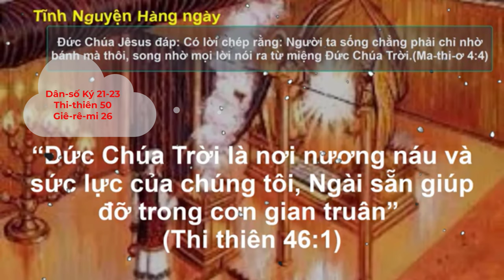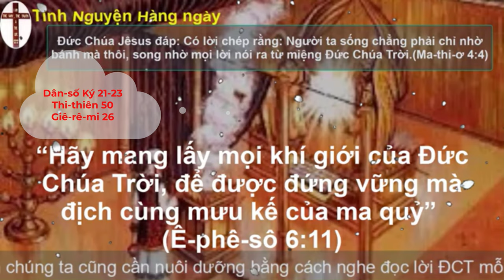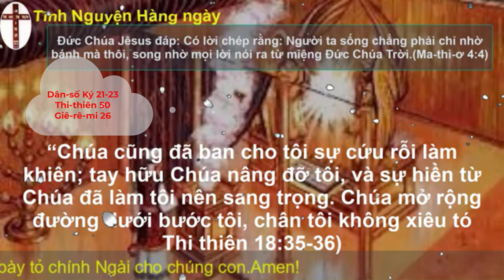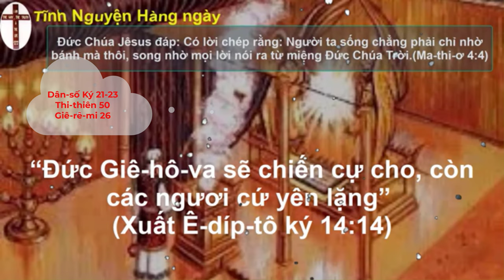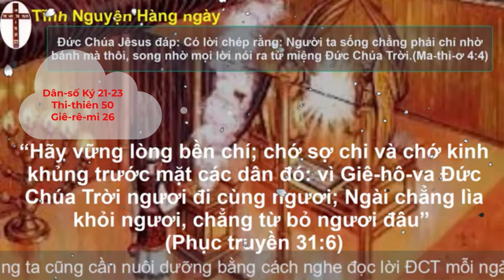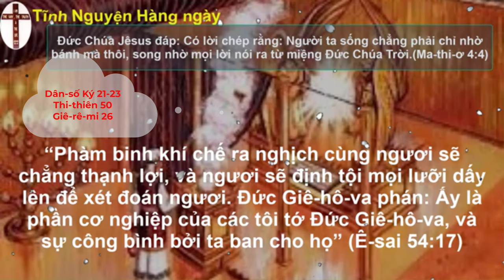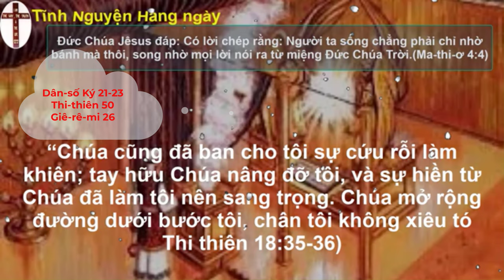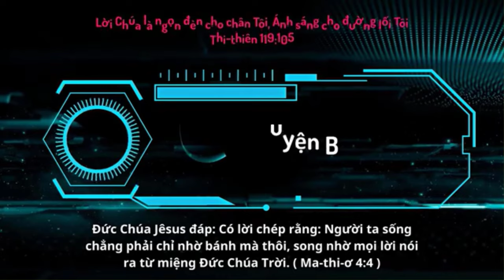Oneway Radio | Tĩnh Nguyện Hằng Ngày 26/09/2023 | Dưỡng Linh cơ Đốc